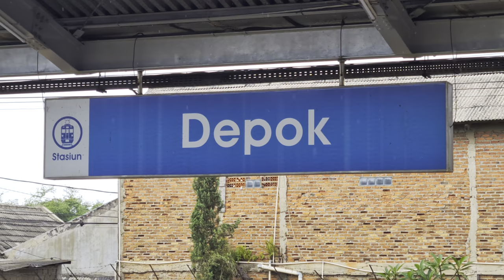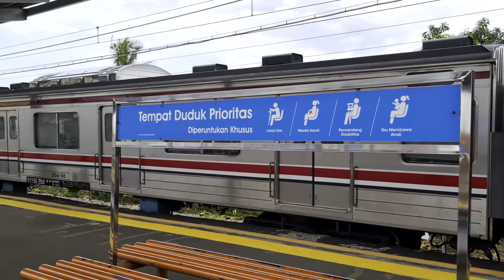Stasiun Depok: Kompilasi KRL Commuter Line [4K] | JR 205 Rheos, JR 205 VVVF, Tokyo Metro 6000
Kompilasi KRL Commuter Line Lin Bogor: JR 205 Rheos, JR 205 VVVF, dan Tokyo Metro 6000 VVVF di Stasiun Depok.

Tanggal direkam: 6 Februari 2023